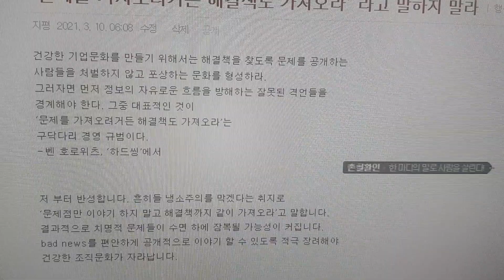'문제를 가져오려거든 해결책도 가져오라' 라고 말하지 말라